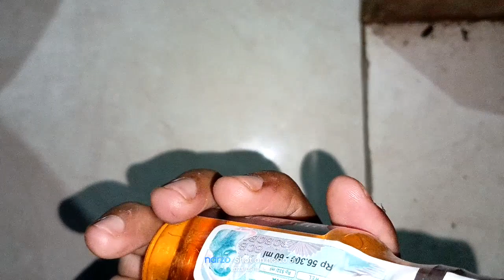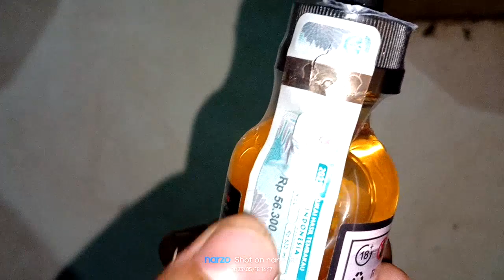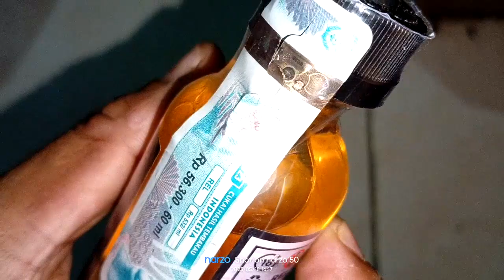Kita coba liquid Manhattan Dutchman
Unboxing dan review singkat liquid manhattan Dutchman menurut lidah saya